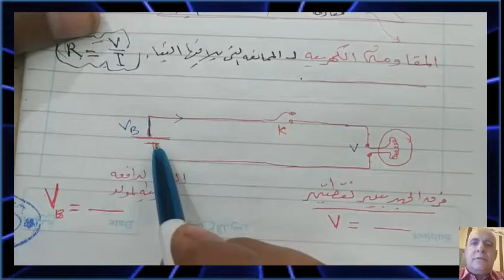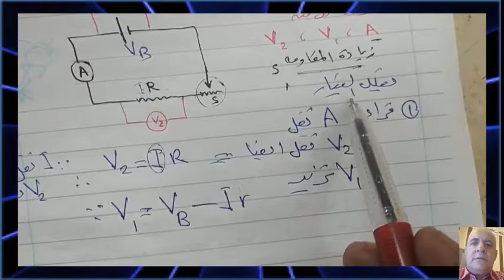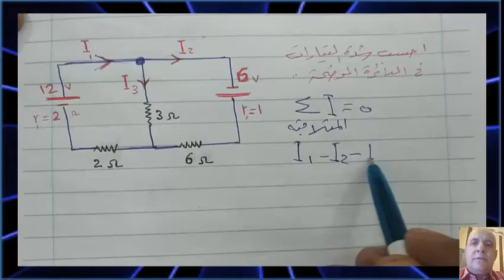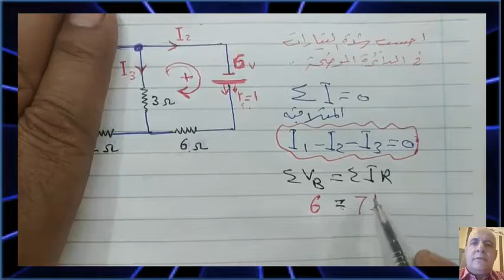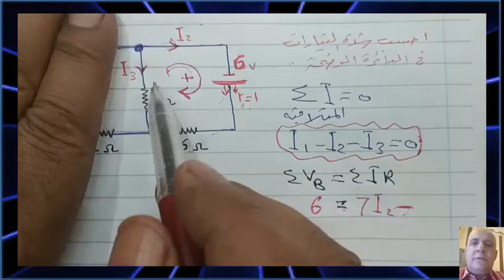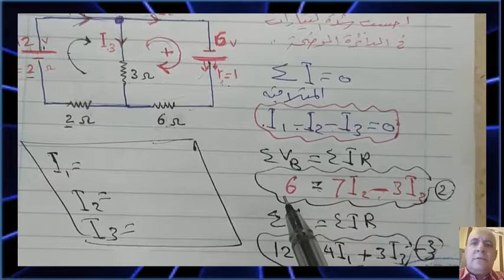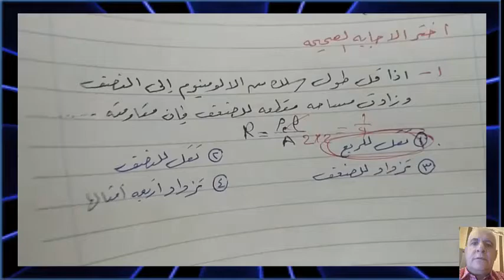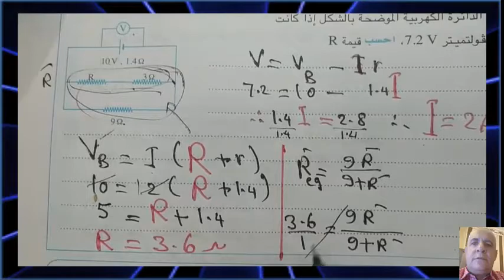مراجعة ليلة الامتحان فيزياء ثالث ثانوي الكهربية